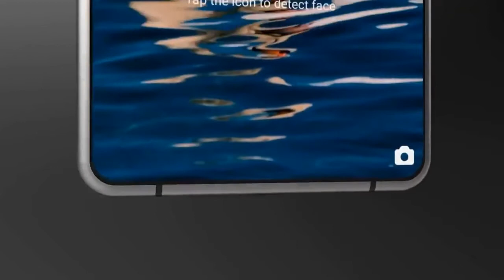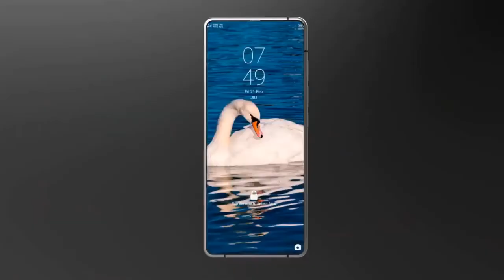Nokia 10 5G - Introduction Video - 248Mp Camera 2020